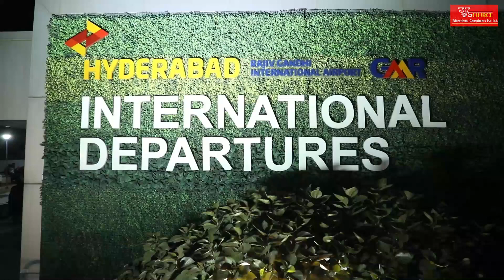UNIVERSITY OF GEORGIA || MBBS STUDENTS || FLYING TO GEORGIA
MBBS IN GEORGIA ||UNIVERSITY OF GEORGIA || 6 YEARS MEDICINE IN ENGLISH